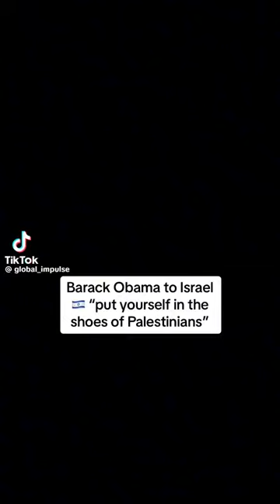Obama to Israelis: Put yourselves in Palestinians' shoes